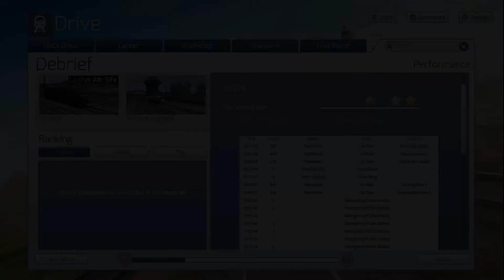Train Simulator Classic - DB BR 101 Black - Episode 7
Welcome to the ultimate railway hobby! Master complex operations on the DB BR 411 ICE T, BR Class 390 Pendolino, Union Pacific AC4400CW, and more as you explore authentic routes. Whatever you love about trains, Train Simulator Classic lets you take your hobby to the next level.

FutureRoad Logistics is waiting for your join! :)

My PC parts:
- I7-9700KF 3.6GHz
- 16GB RAM
- RTX 2060 Ti 12GB OC
- Windows 10 64bit
- Logitech G29 Steering Wheel with Shifter